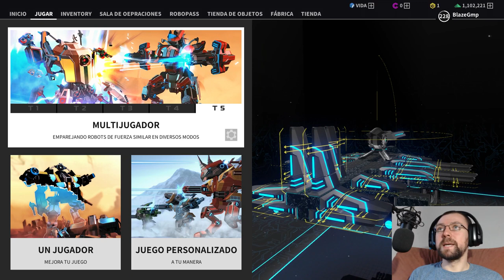ENEMIGOS INVENCIBLES - ROBOCRAFT #109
Bienvenidos a otro gameplay de Robocraft en donde parece que nos enfrentamos a enemigos invencibles por  que vaya tela la que me dan. Espero que os guste